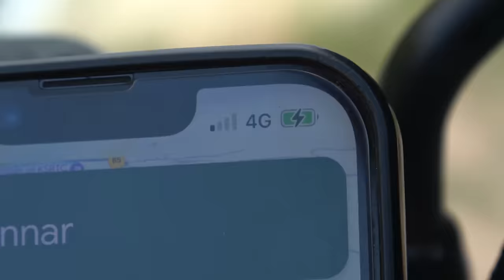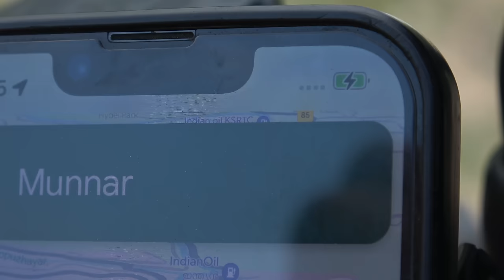Holy F***, I can’t believe this is India!🇮🇳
No way I would have expected this when I left this morning in Thrissur! After making my way through the traffic and survived the road works without breaking my belt, I enter Kerala and a tiger reserve seeing a whole Elephant family, again! I know I’m not supposed to stop but how could I not! That wasn’t even the highlight of my day, police waved me through even without my second number plate and I enter Munnar after riding through the most awesome mountain area and right through the tea fields! It’s just insane, what a ride! This is just the beginning of my south India adventure guys! I love it here🇮🇳

Thanks to my Patrons:
Maree
Petr Skalsky
Fixento
Matthew Coleman
Rick Flashman
Lesoram
Wes
Stevetheflyer
Brucie_the_kiwi
Clive Sharp
Brad Mullins
Banak Tavakoli

Adventure Bikes that I like:
Honda Transalp

Channels I watch right now that inspire me a lot:
Pedro Mota
Itchy Boots
On Her Bike
Ken Heron
Motorcycle Adventures
Mototrek
the Inja
Motojitsu
Got2go
Dakar
Big Rock Moto
Charly Sinewan
Motorcycle Adventure Dirtbike TV
Revzilla
CaroUnterwegs
TheMissendenFlyer
1000PS
Moto.it
Outdoor Boys
Life Uncontained